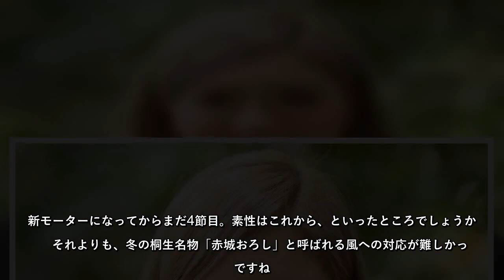「お嬢様ボートレーサー」最新報告「富樫麗加でございます！」/菜希さんが忍ばせた“ゴキブリ”で悲鳴